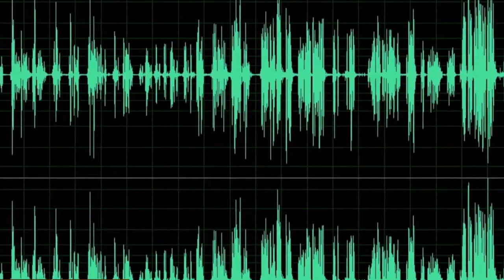POPULARES AMARRAM SUPOSTO AGRESSOR DE MULHER NO CENTRO DE DIVINÓPOLIS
| REGIÃO |